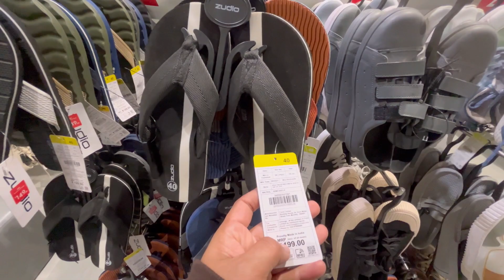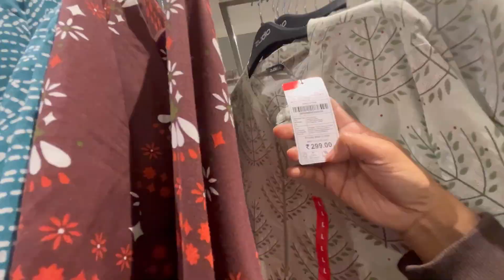ZUDIO Newyear Sale start from ₹29/- | Zudio Sale 2024 | Zudio Mens Collection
Peace out ❤️🔥